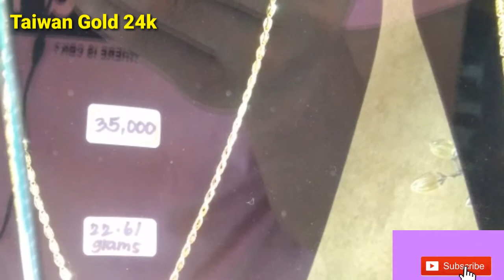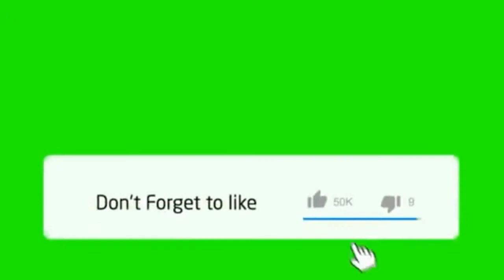Taiwan Gold (Price in Taiwan)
999.9 Taiwan Gold Prices.